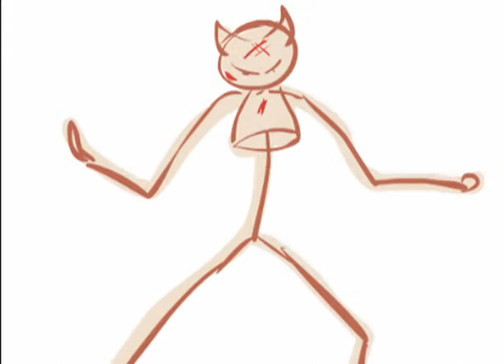Carlos Paredes - Movimento Perpétuo - Animation Music Video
Good vs Evil! What else?

The audio on this flash animation is a music played by Carlos Paredes: Movimento Perpétuo